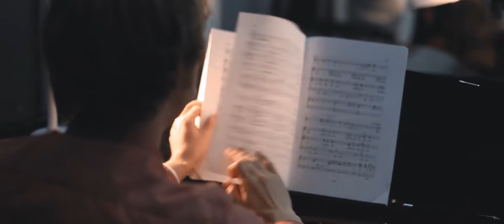La Forza Del Destino | Welsh National Opera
Verdi’s epic opera is told through a rousing score that includes the instantly-familiar Overture popularised through its use in classic film scores and advertisements. This new production – directed by WNO Artistic Director, David Pountney, and conducted by WNO Conductor Laureate Carlo Rizzi – marks the beginning of a three year partnership with Theater Bonn to bring new productions of some of Verdi’s greatest operas to the stage.